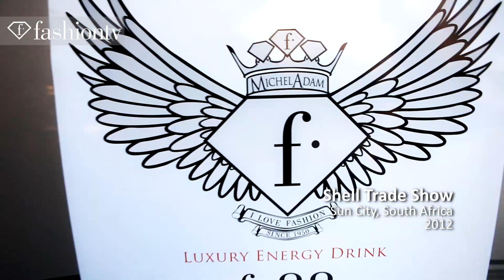Shell Trade Show Photoshoot with FashionTV Luxury Drinks in South Africa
SUN CITY - In this Shell Trade show photoshoot, models in South Africa, models pose with F 18: Luxury Acai Drinks and F 88 : Luxury Energy Drinks.  F Beverages like these are being introduced in South Africa.  Photographer Brendan Croft shoots models Tshepiso Ralehlathe, Boudine Nagel, Sunade Botha, Chavonne Terblanche, and Natalie White in the lost city.

Appearances: Jemma Ford (Presenter), Brendan Croft (Photographer), Tshepiso Ralehlathe, Boudine Nagel, Sunade Botha, Chavonne Terblanche, Natalie White, Louise Louw (Makeup Artist)

FashionTV "Fashion TV" FTV Shell Trade Show Photoshoot with FashionTV Luxury Drinks in South Africa Models emma Ford Brendan Croft Tshepiso Ralehlathe Boudine Nagel Sunade Botha Chavonne Terblanche Natalie White Louise Louw "Fashion Videos" "Fashion Show" "FTV Models" Fashion TV FashionTV.com FTV.com